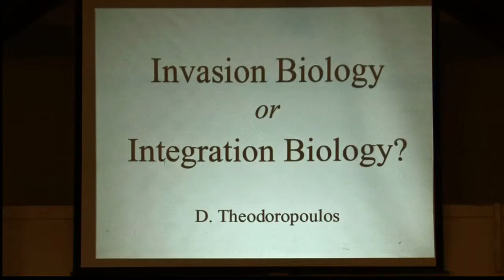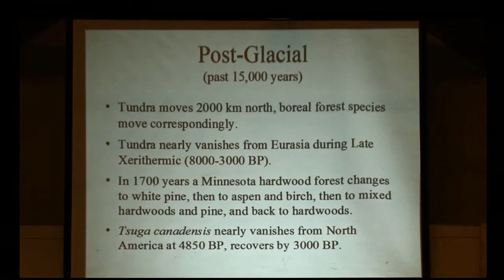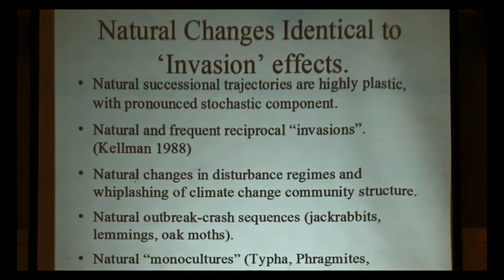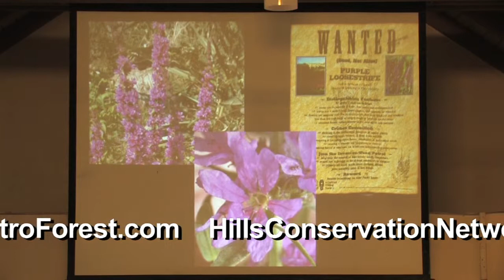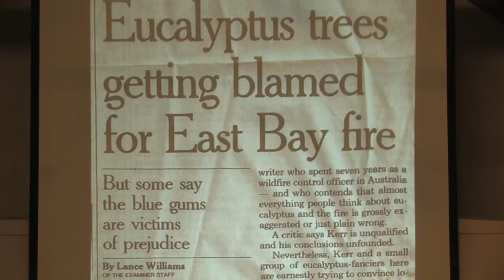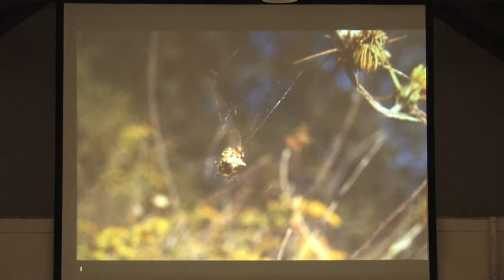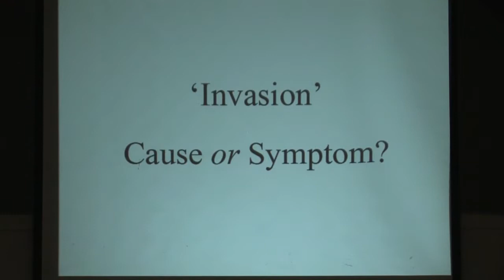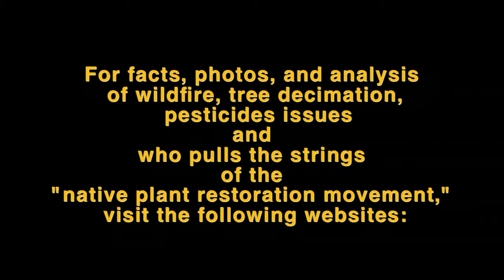Pt. 2-A - INVASION BIOLOGY OR INTEGRATION BIOLOGY?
This is the First Half of David Theodoropoulos' Presentation

Who is behind the deforestation and pesticiding of the East Bay Hills, killing over 486,000 trees from Richmond to Hayward, and doing the same to San Francisco's beautifully forested Mt. Sutro?

What's the connection between the "native plants restoration movement" and the pesticide industry?

David Theodoropoulos debunks the pseudoscience - and reveals the corporate agenda - driving the "native plants restoration movement". He is the author of Invasion Biology: Critique of a Pseudoscience Published by Avvar Books, Blythe, California. ISBN 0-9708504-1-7

For facts, photos, and analysis of wildfire, tree decimation, pesticide issues, and who pulls the strings of the "native plant restoration movement," visit the following websites:
EastBayPesticideAlert.org
DontSprayCalifornia.org
MillionTrees.me
SutroForest.com
HillsConservationNetwork.org
Facebook.com/SaveOurDimondParkTrees
DTheo.org